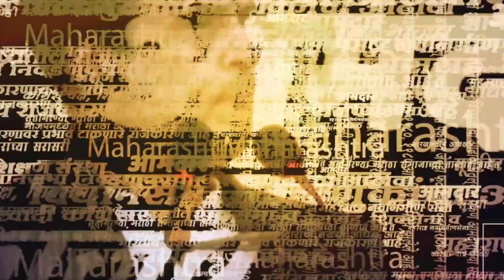Jayant Patil : Amol kolhe यांना Sharad Pawar यांच्यासमोर कोणती ऑफर मिळाली? | Maharashtra Politics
शरद पवारांनी वाय. बी सेंटरमध्ये आज बैठक बोलावली आहे. राष्ट्रवादी काँग्रेसमध्ये अजित पवार यांच्या शपथविधीमुळे मोठी उलाढाल सुरू झाली आहे. तर पक्षातील आमदार, खासदार, पदाधिकारी, कार्यकर्ते यांच्यामध्ये कोणत्या पवारांना पाठिंबा द्यायचा याबाबत मोठा संभ्रम निर्माण झाला आहे. एकीकडे अजित पवारांना पाठिंबा देणारे आमदार किती आणि शरद पवार यांना पाठिंबा देणारे आमदार कोण हे अद्याप स्पष्ट झालेलं नव्हतं. त्यासाठी आज राष्ट्रवादीच्या दोन्ही गटांनी महत्वाची बैठक आयोजित केली आहे.